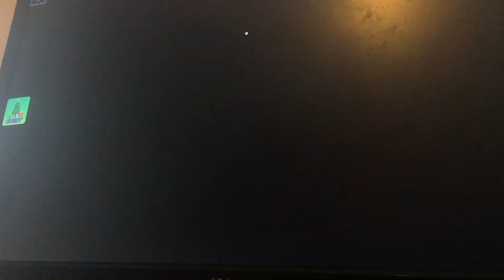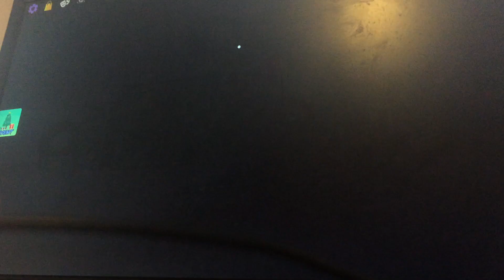Me playing funky Friday (Xbox)